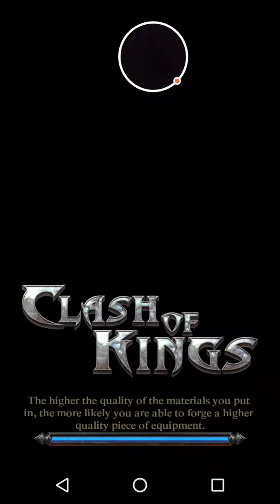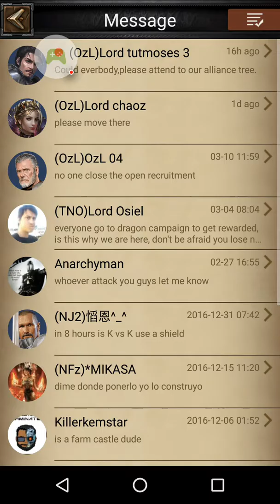Farms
Get tree rewards